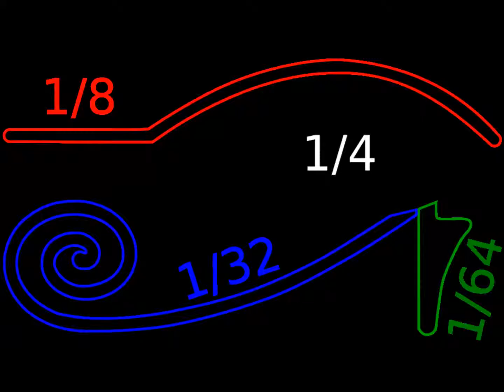STRENGTH SUN POWER EMPEROR KING KODEH JOBE CAR ENGLAND AMERICA EU PUPIL YOUYOUKODEHJOBE447432635756U